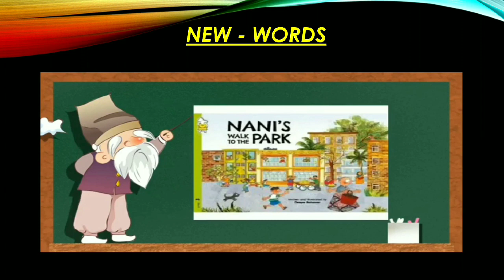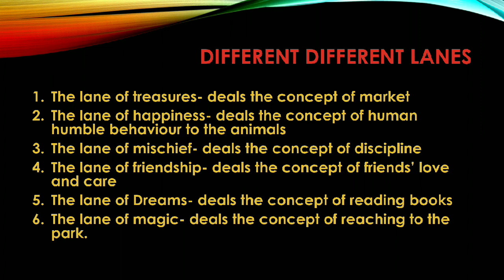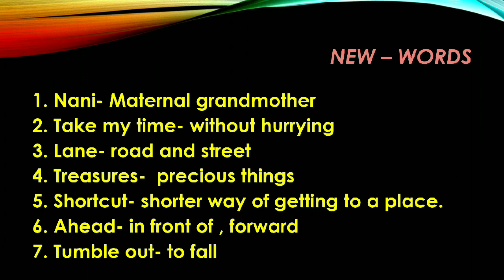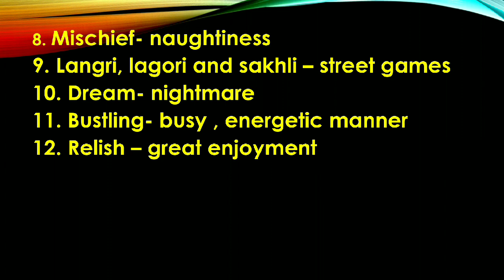9thJune'20#Class-2#Ch-5 Nani walks to the park by Deepa Balsavar